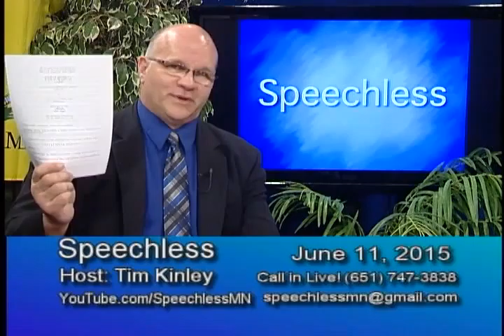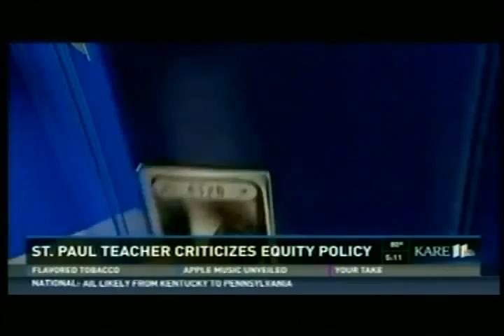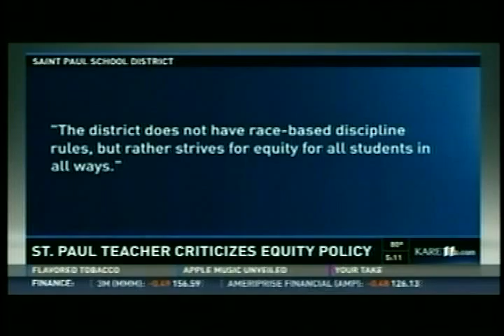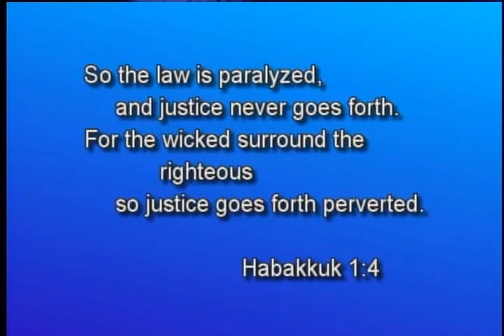2015/06/11 Discipline of Judge Pendelton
Contrast the discipline of Judge Pendleton to the lack of discipline in Saint Paul Public Schools